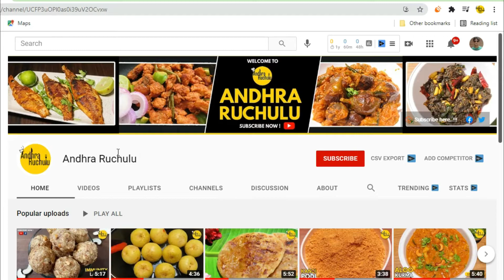Fluffy omelette in telugu | Egg white recipes | Super Fluffy Omelette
Fluffy omelette in telugu | Egg white recipes | Fluffy Omelette | Super Fluffy Omelette | Fluffy omelette with Butter @AndhraRuchuluOfficial

Hi..
Today, we will watch a full video on How to prepare a "Fluffy omelette in telugu". It is an instant snack recipe. This recipe can be served as a side dish with any Veg or Non-veg curry.  This omelette recipe will be prepared with butter. Fluffy omelette in telugu is a yummy recipe. But if you try it with Egg white recipe "Fluffy Omelette" in this style you definitely like it. Now we are going to watch "Fluffy omelette in telugu". The process is a must try and very simple and healthy recipe.

We can prepare this “Fluffy Omelette” with  the available cooking ingredients only.  Andhra Ruchulu Official is going to Present the tasty “Super Fluffy Omelette” recipe which we also call its as "Fluffy Omelette with butter” in good span of time. Now let's jump into the video for "Super Fluffy Omelette or Fluffy Omelette with butter or Egg white recipes"

⌚Timestamps⌚:
00:00 Andhra Ruchulu Introduction
00:05 Fluffy Omelette Introduction
00:44 Blending Preparation
02:20 Fluffy Omelette Cooking
04:18 Subscribe Request
04:35 Thanks

మర్చిపోవడద్దు సుమా 🙏🙏🙏

✔️ Our recommended videos:
సమ్మర్ Special Drink అయిన Rooh afza drink recipes in telugu (1.5K + Views)

My Setup & Equipment:
1.
2.
3. మీరు చూస్తున్న videos కి వెలుగిచ్చేది ఇదే